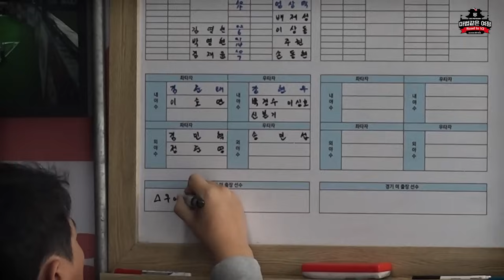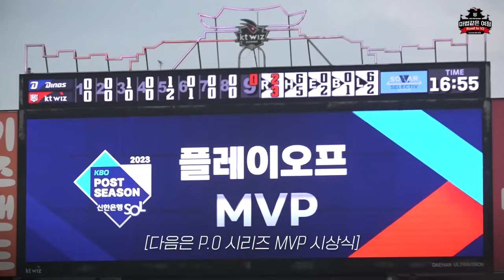보고도 믿을 수 없는 11% 기적, 리버스스윕 🔃 [위즈덕후]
KBO역대 3번째 역스윕을 만든 마법사 군단
이제 우리는 잠실로 간다!